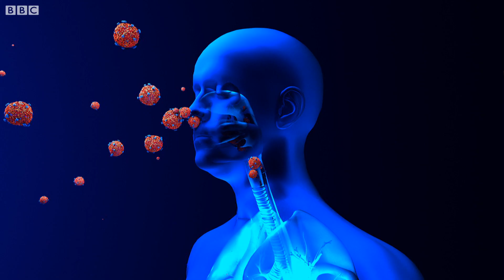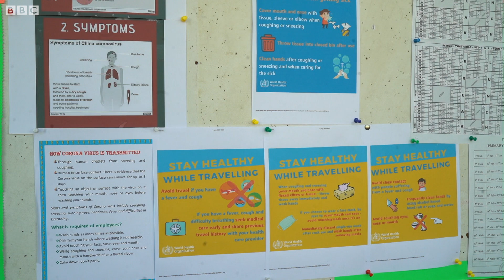Coronavirus: How children in Kenya are fighting Covid-19 - BBC What's New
There have been cases of coronavirus in countries across Africa and it's been declared a pandemic by the World Health Organization. Christine went to a school in Nairobi to find out what children there are being taught about fighting coronavirus.